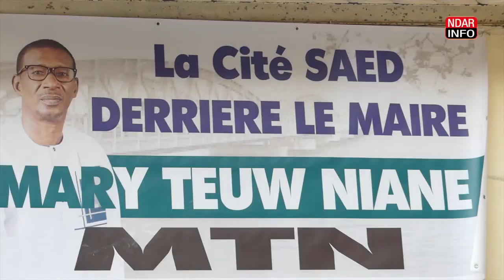Mairie de Saint-Louis : « l’heure du changement a sonné », proclame Mary Teuw NIANE